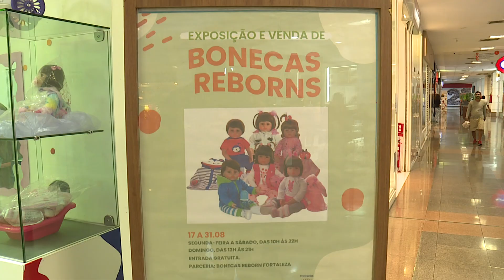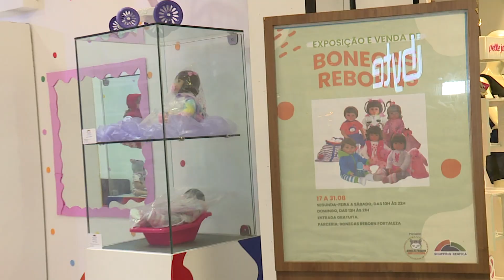Exposição de bebês "reborn" em cartaz no Shopping Benfica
JornaldaTVC | Boneca também pode ser brincadeira de gente grande. É o que mostra a exposição de bonecas reborn. A técnica é conhecida pela riqueza de detalhes.